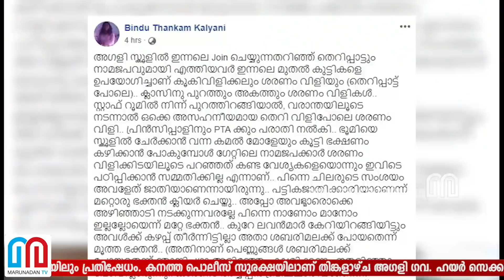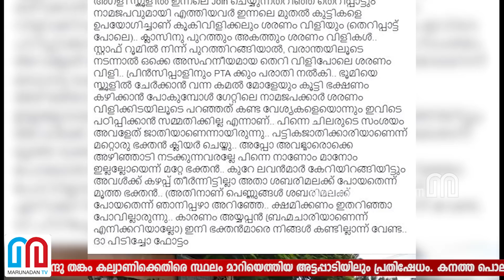മലയിറങ്ങിയിട്ടും രക്ഷയില്ലാതെ ബിന്ദു; അട്ടപ്പാടിയില്‍ നാമജപക്കാര്‍ നേരിട്ടതിങ്ങനെ- Bindhu kalyani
സുപ്രീംകോടതി വിധിയുടെ പിന്‍ബലത്തില്‍ ശബരിമലയില്‍ ദര്‍ശനം നടത്താന്‍ ശ്രമിച്ച് പിന്‍വാങ്ങിയ കോഴിക്കോട് സ്വദേശിയും ഹയര്‍ സെക്കന്‍ഡറി അദ്ധ്യാപികയുമായ ബിന്ദു തങ്കം കല്യാണിക്കെതിരെ സ്ഥലം മാറിയെത്തിയ അട്ടപ്പാടിയിലും പ്രതിഷേധം. കനത്ത പൊലീസ് സുരക്ഷയിലാണ് തിങ്കളാഴ്ച അഗളി ഗവ. ഹയര്‍ സെക്കന്‍ഡറി സ്‌കൂളില്‍ അദ്ധ്യാപികയായി ബിന്ദു ചുമതലയേറ്റത്. വിവരം പുറത്തു വന്നതോടെ ഒരു വിഭാഗം അയ്യപ്പസേവ സമിതി പ്രവര്‍ത്തകര്‍ സ്‌കൂള്‍ പ്രവേശന കവാടത്തില്‍ രൂക്ഷമായി പ്രതിഷേധിച്ചു.